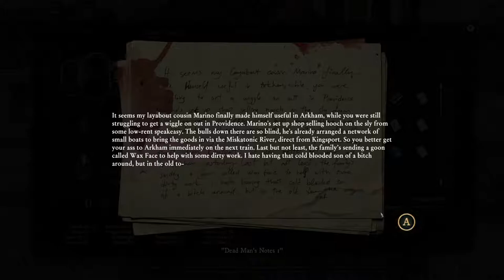Stygian - Reign of the Old Ones - 9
We return to the distillery outside town, hopefully I am the only member of the party that needs to hide my identity.  If not I may need to redo this part.

I won't know till i get back to town and see how the Mob reacts to me.